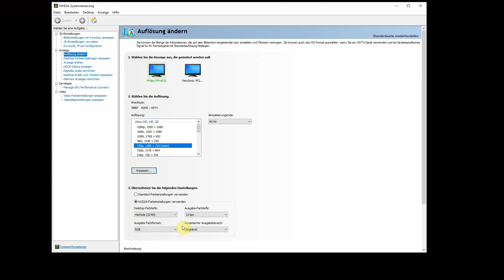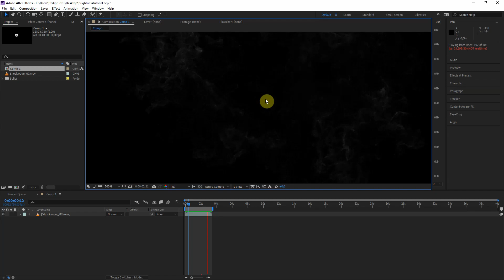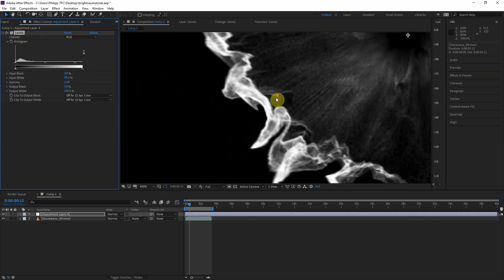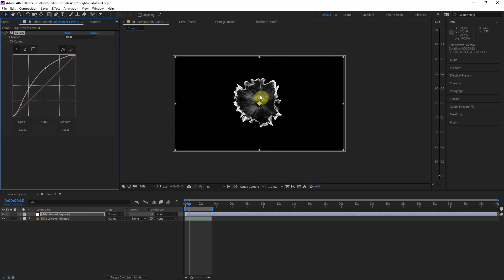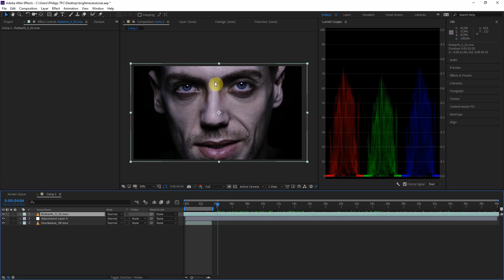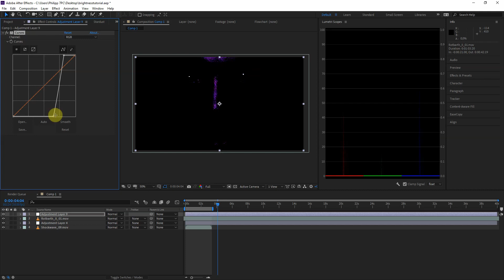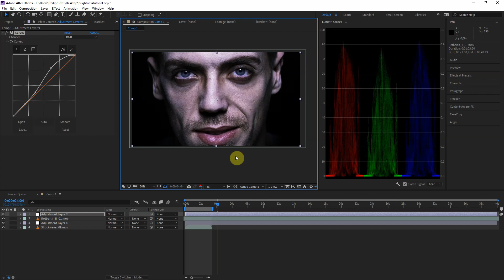More light !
In this tutorial we are looking at how to make use of the full potential of your projector.
It's part of a series of tutorials featuring optimizing your footage for projection mapping.